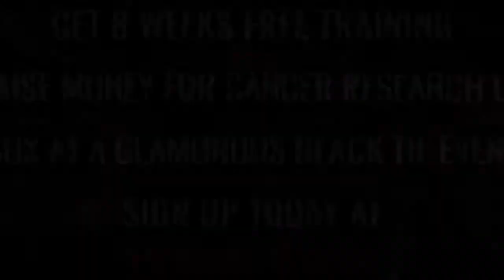Ultra White Collar Boxing | Bedford | Kirsty Turner VS Kayley Arzu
Bedford Ultra White Collar Boxing 25th March 2017

8 Weeks FREE training / Get in the best shape of your life/ Raise money for Cancer Research UK